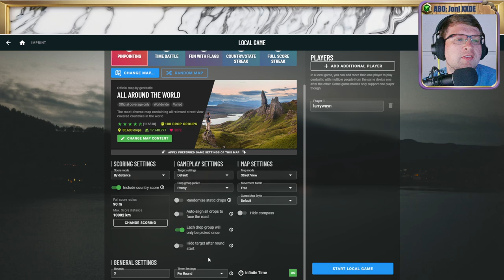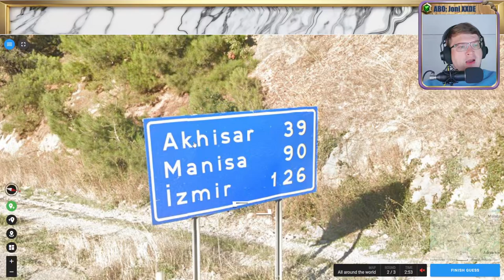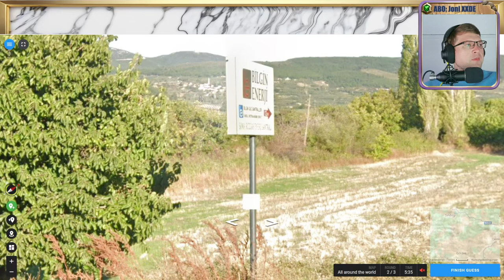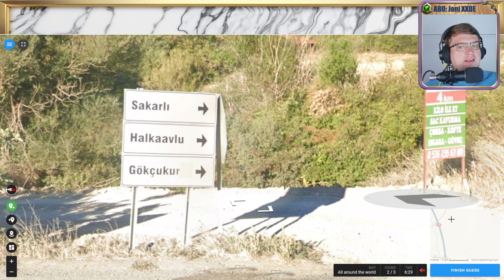🌄 18K, Wissen, Raten, Verzweifeln 💖 Folge 63 💖 Geotastic 🌄